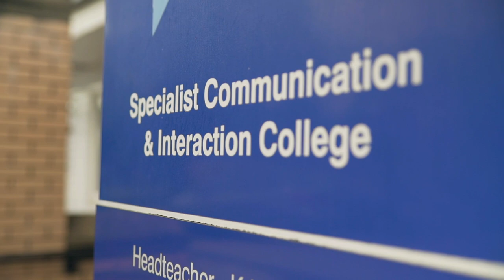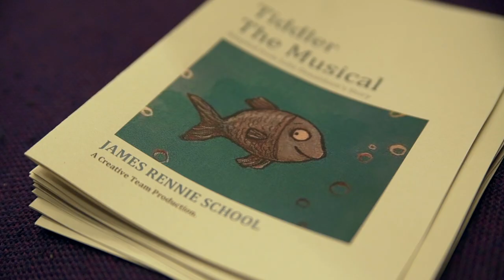James Rennie: A Musical Journey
A joyful exploration of the musical journey James Rennie School and Jessie's Fund embarked on between 2019 and 2022.